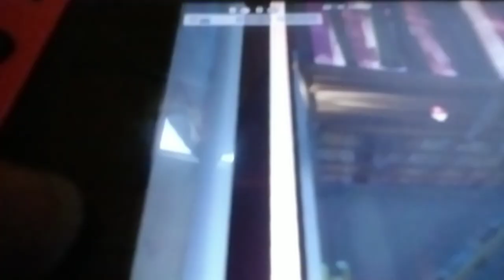I'm back with a fortnite video